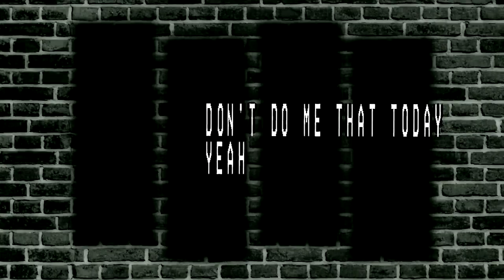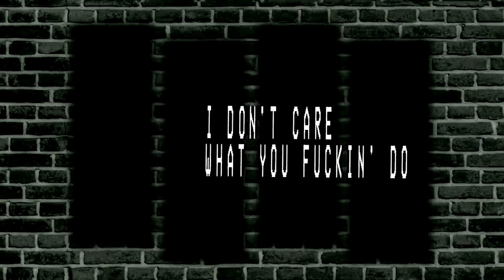Black Flag - Nervous Breakdown (Lyric Video)